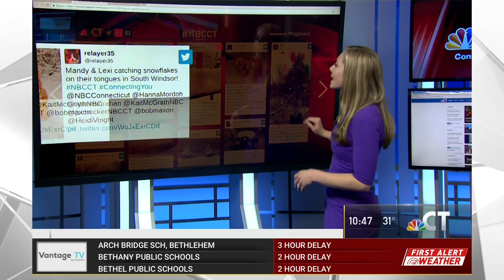Mandy & Lexi 2018 04 02 NBC30 3rd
Mandy & Lexi on NBC30. 3rd of 4 appearances that day.